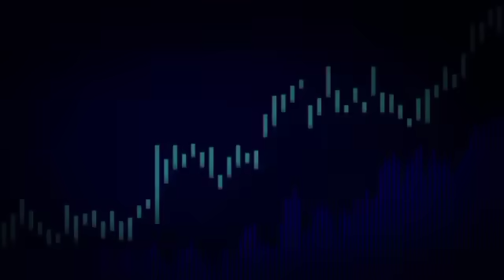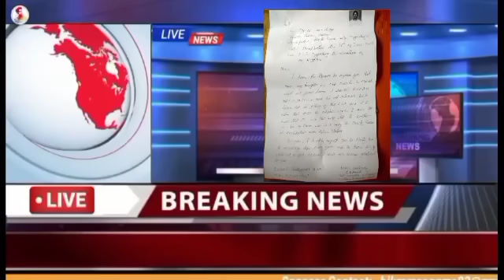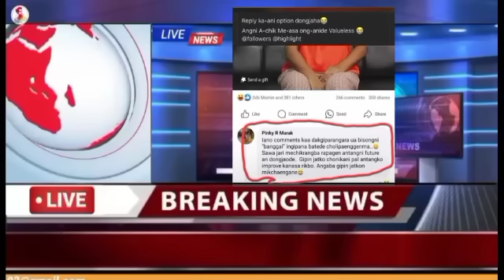A•chikrangoni Singer Saksa Gimaenga | Dolong Dalgipa Be•ana Suspend Ka•a | Rail Gario Chaboke Cha•a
My Equipment-
DSLR Camera

A'chik News
Garo Songbad
A'chik Songbad
A'chik kobor
Garo news
Meghalaya news
Tech